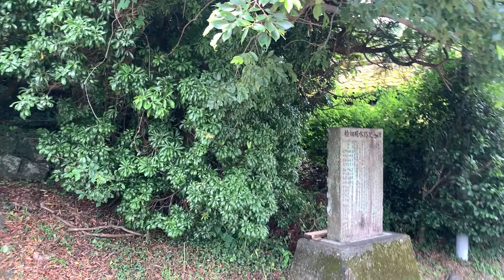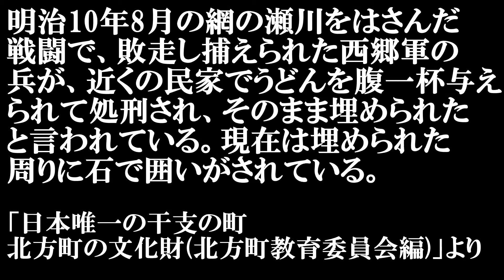西南の役 薩軍兵士の墓 宮崎県延岡市北方町椎畑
「日本唯一の干支の町 北方町の文化財(北方町教育委員会編)」より
明治10年8月の網の瀬川をはさんだ戦闘で、敗走し捕えられた西郷軍の兵が、近くの民家でうどんを腹一杯与えられて処刑され、そのまま埋められたと言われている。現在は埋められた周りに石で囲いがされている。